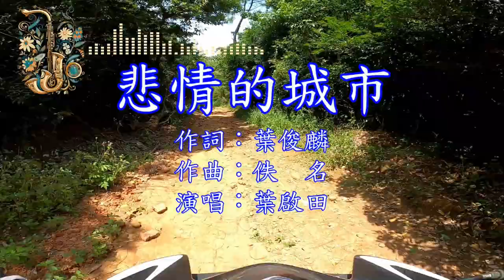越野MV 悲情的城市 葉啟田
越野MV ,葉啟田 ,懷念台語老歌,悲情的城市